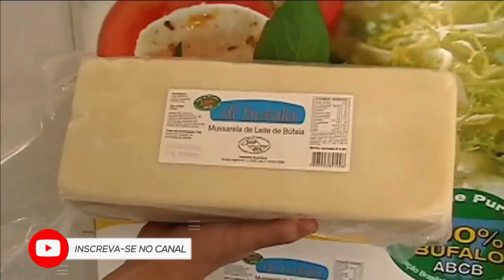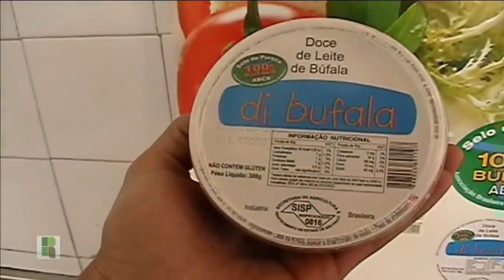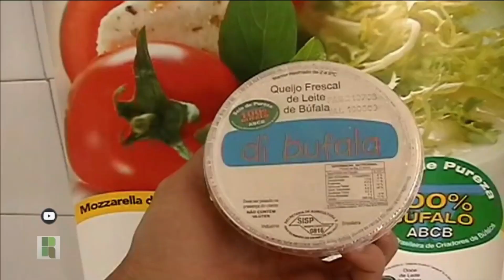Búfalos são boa opção para o criador brasileiro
Criados de Norte a Sul do país, esses animais se mostram uma rentável opção para o pecuarista. Reportagem: IVAN AZEVEDO / Edição: LINO SPA / Imagens: LEANDRO MACIEL Assista ao Programa Revista Rural, que traz tudo o que rola de mais importante no agronegócio: